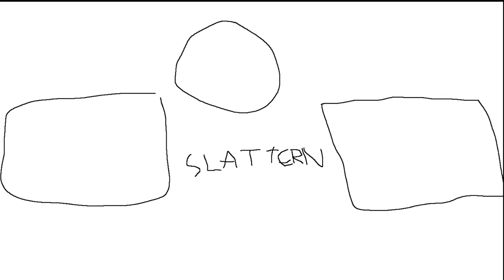i want to be the best fortnite player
back bling mini birdshot noob troll destroying destroyed trolling playground fake no skin noskin trolled hool1g4n clan tryout playground troll nae na east north america west europe uk survival guide tilted towers mongraal symfuhny mrsavagem mr savage glitch exploit cheating final mouse unboxing ninja air 58 air58 sensitivity death dead die low high solosquad eminem solo squad solo-squad highlights stream ice storm event meta highground high ground new creative music blocks song songs notes piano